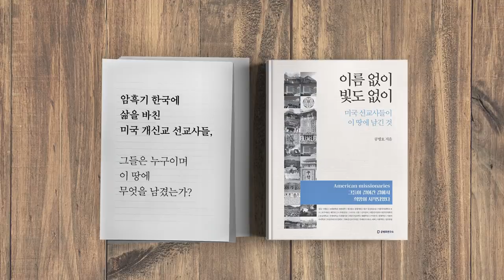웜비어, 유대인 가족 / 세상을 바꾸다 [공병호TV]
Bitcoin : 3MTW849AkP2ftLeSK2teZHMmzLu7Z83s9U

참고자료

1. [단독] 6·25전쟁 납북 피해자들 후손, 김정은에 첫 손해배상 소송, 김[팩트체크] 미국서 중국 상대 코로나 소송…배상 받을수있나?은중, 조선일보, 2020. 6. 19
2. [팩트체크] 미국서 중국 상대 코로나 소송…배상 받을수있나?, 조준형, 연합뉴스, 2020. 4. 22